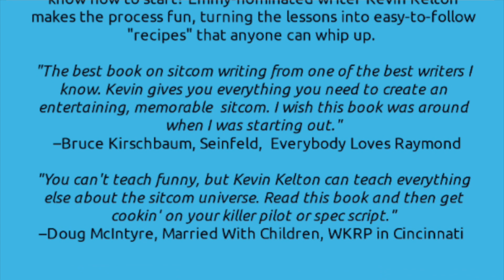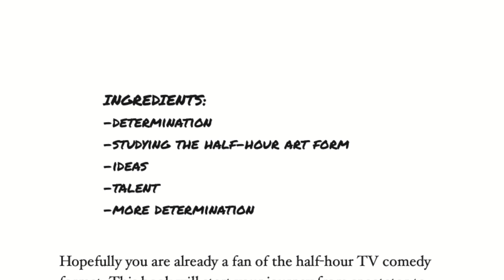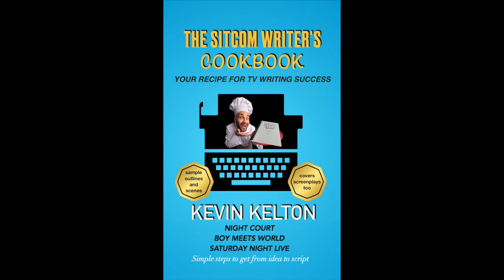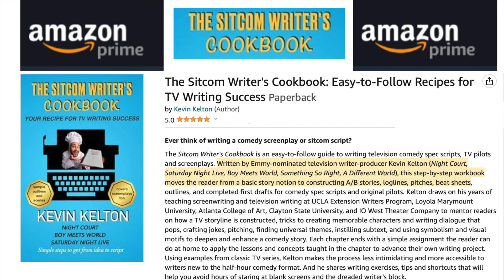"The Sitcom Writer's Cookbook" inteview with author KEVIN KELTON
Kevin appeared with Doug McIntyre on KFI 640 AM Radio to discuss his how-to book on television comedy writing, "The Sitcom Writer's Cookbook."